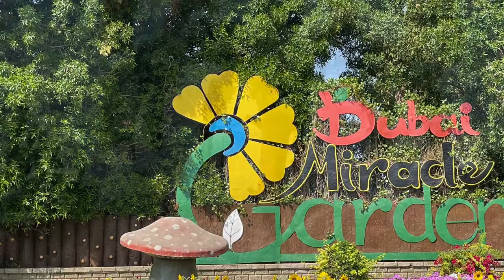My Movie 1 Dubái Miracle Garden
Dubái Miracle Garden